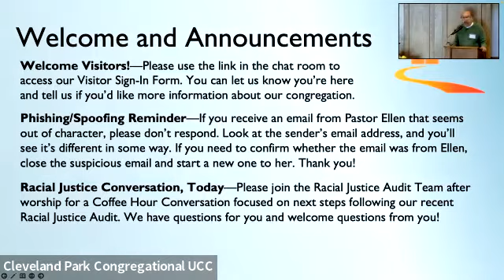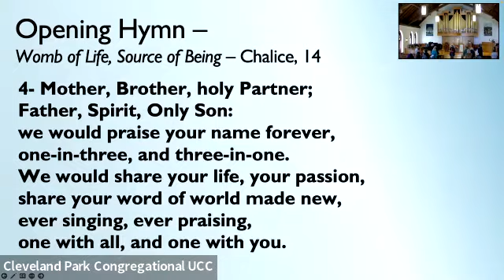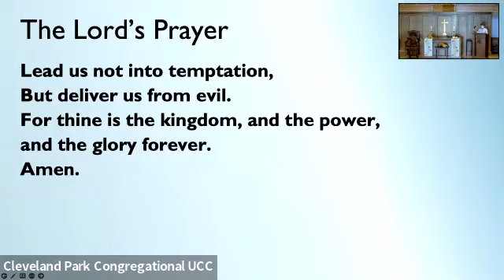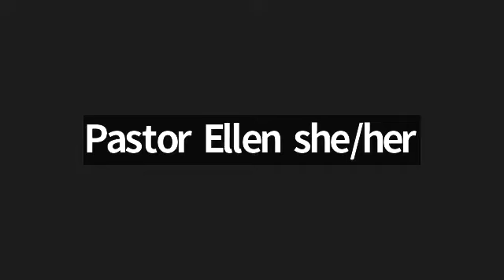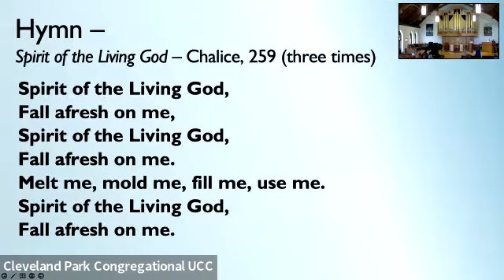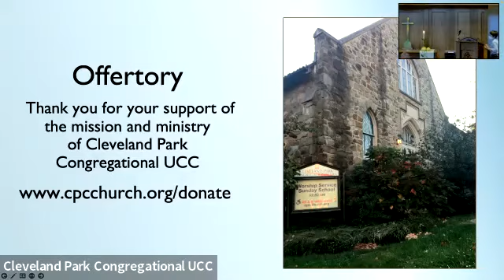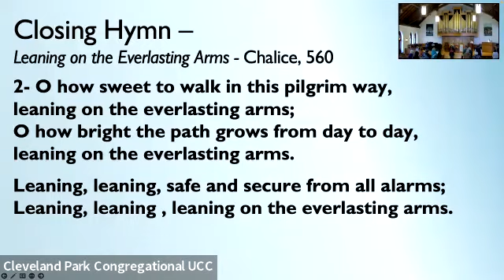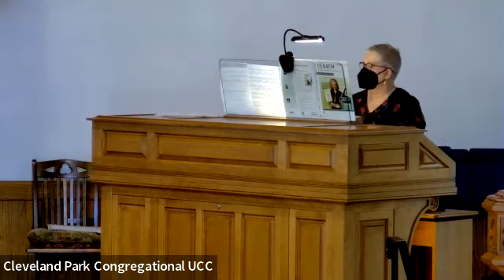Worship November 13, 2022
Permission to reprint and podcast / stream "Womb of Life and Source of Being" and "Spirit of the Living God" obtained from ONE LICENSE with license A-732797.